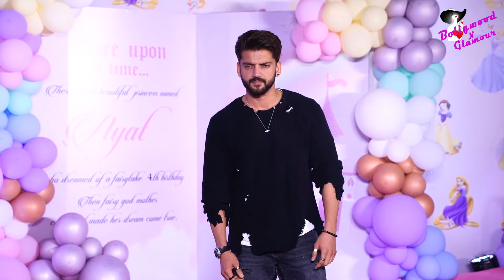Stars Glitter @ 4th Birthday Of Arpita & Ayush Sharma’s Daughter Ayat Sharma